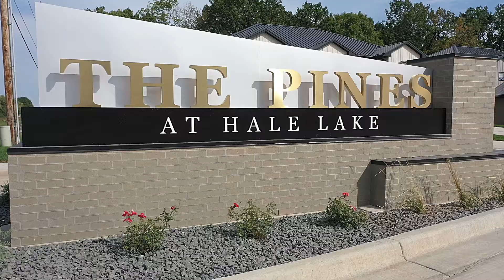The Pines B